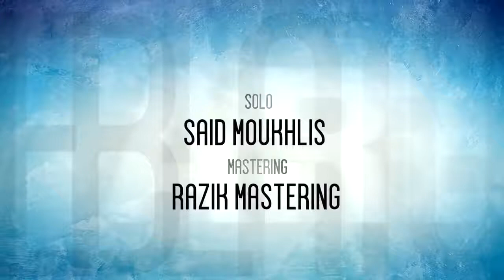Adil El Miloudi Heblatou 2015 عادل الميلودي هبلاتو